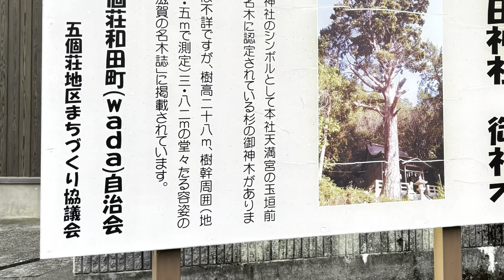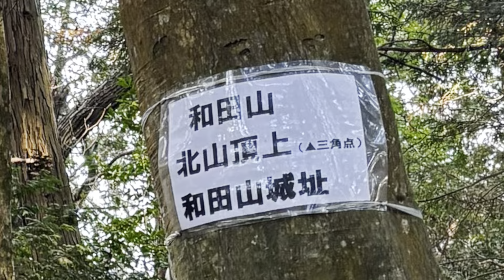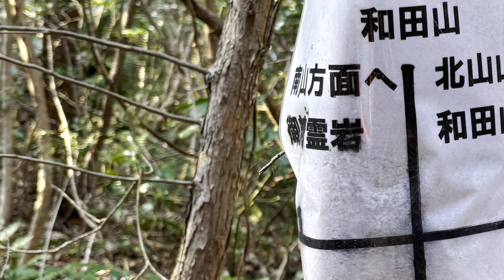【城を観る＋】《和田山城（近江国）》2023 〜観音寺城の支城のひとつ！和田山城跡を観る〜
《和田山城（近江国）》

［読み方］わだやまじょう（おうみのくに）

［撮影地］滋賀県東近江市

［撮影日］2023/12/29